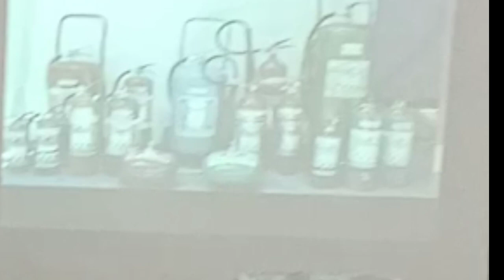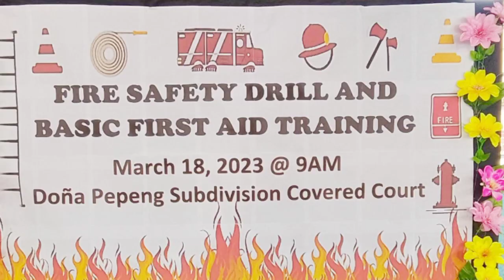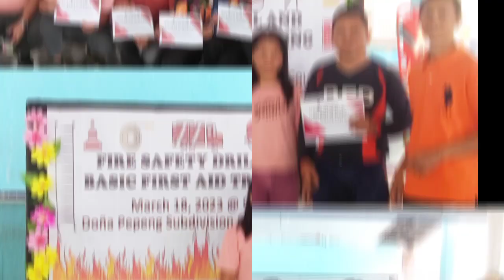FIRE SAFETY DRILL AND FIRST AID I SDRRM at WORKS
FIRE SAFETY DRILL AND FIRST AID TRAINING